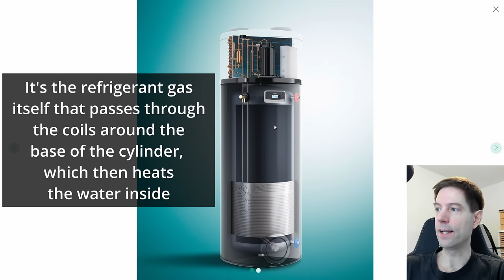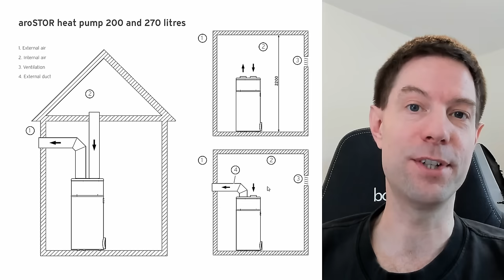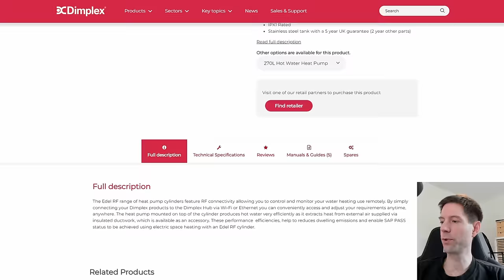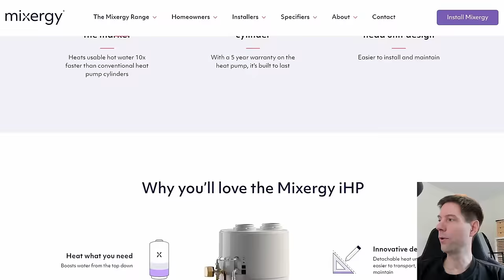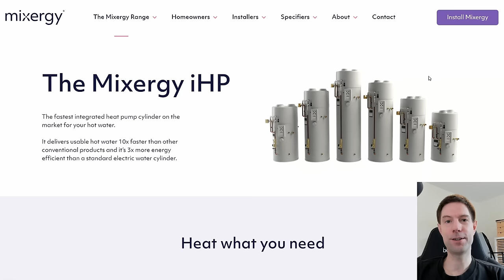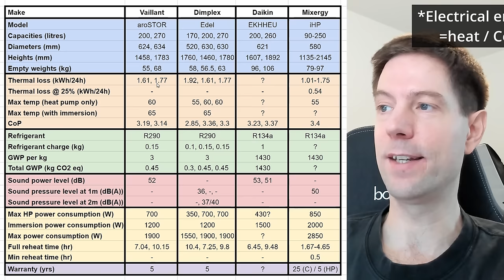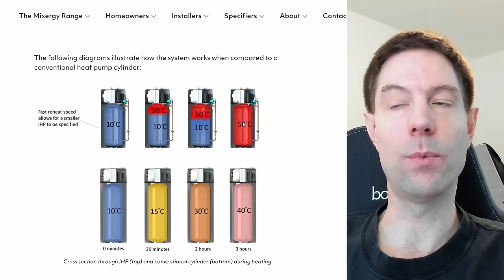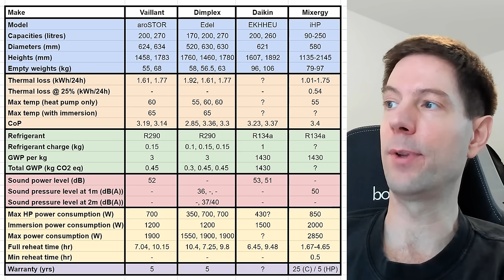Heat pump hot water cylinders - comparing specs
Let's talk about heat pump hot water cylinders.  In this video I compare the specs for four different models that are/will be available in the UK in 2024.

Our home system summary:
6.8 kWp solar array split E/W
5 kW Gen 2 GivEnergy hybrid inverter
14.7 kWh GivEnergy batteries
A2A heat pump heating/cooling system
Myenergi eddi hot water diverter
Fiat 500e EV

00:00 Introduction
04:44 What are heat pump hot water cylinders?
05:56 Inlet and outlet venting options
11:02 The four cylinders
13:19 Comparing specs
32:54 Closing thoughts

Please note that Tim is not a professional consultant, just an enthusiastic amateur, so cannot reply to requests for advice or opinions on specific systems or green investment opportunities.  Thank you for your understanding.